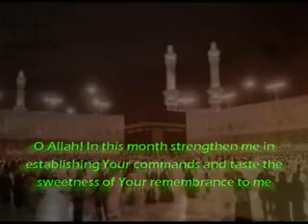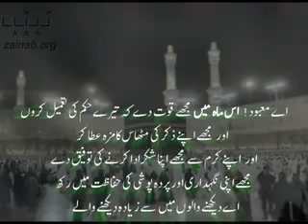Mois du Ramadan - 4ème Jour (Haydar Shirazi)